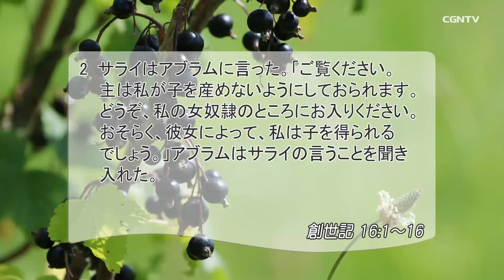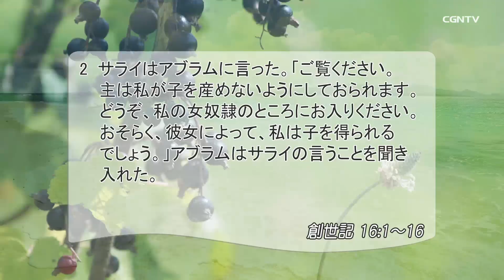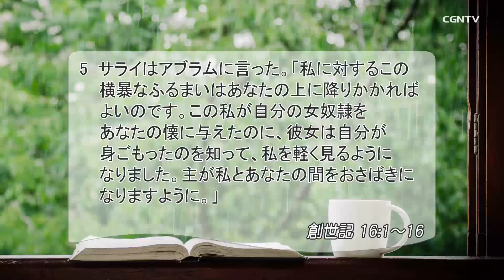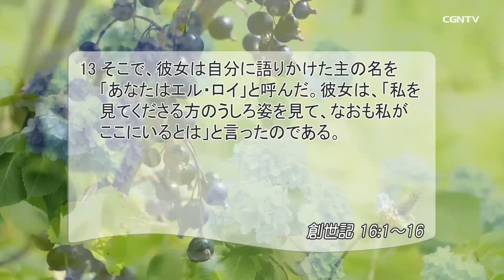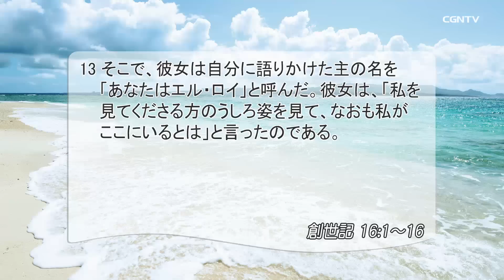[リビングライフ]苦しめられる者を顧みる生きておられる神(創世記 16:1-16)｜原田元道牧師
⛪東京マルチカルチャル・チャーチ[東京]｜原田元道牧師